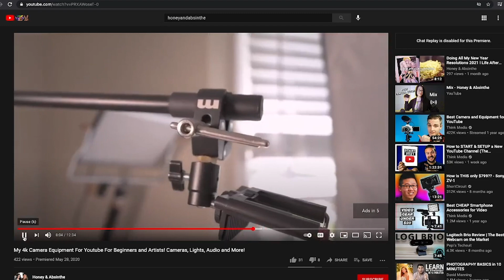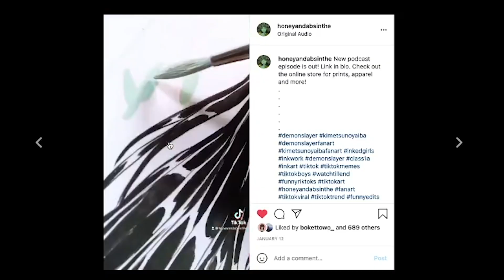What I Learned From 1 Year On Youtube (Advice youtubers won’t tell you)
Here’s some tips on how to grow your channel faster. Upgrading your camera equipment matters. I also address how to deal with burnout. Stress will always be there, here are some tips to change your mindset in order to grow. It’s important to create a team to manage your business. It’s important to also invest in yourself. Learning from free information is time consuming. Hiring coaches and taking classes to invest in yourself will speed up your learning process. Take the risk to improve your youtube channel. It is important to grow your craft.

8 Steps To Launch Your Online Store - Free Guide!

FREE AUDIOBOOKS! It helps us out at no cost to you!